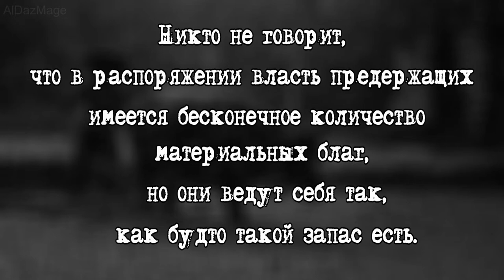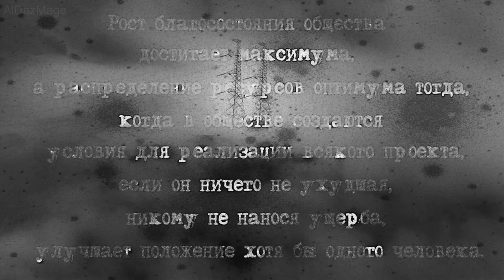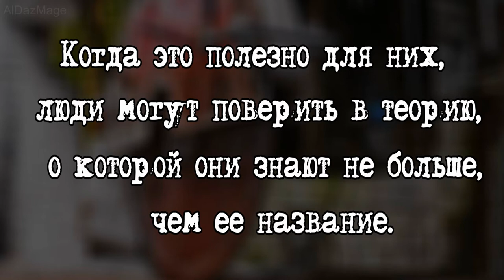Вильфредо Парето - цитаты - афоризмы - высказывания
Вильфредо Федерико Дамасо Парето ( Vilfredo Federico Damaso Pareto,  при рождении Вильфрид Фриц Парето,  Wilfried Fritz Pareto; 15 июля 1848, Париж — 20 августа 1923, Селиньи, кантон Женева, Швейцария) — итальянский инженер, экономист и социолог. Один из основоположников теории элит.
 Он разработал теории, названные впоследствии его именем: статистическое Парето-распределение и Парето-оптимум, широко используемые в экономической теории и иных научных дисциплинах.
  По мысли Парето, общество имеет пирамидальную структуру, на вершине которой находится элита — руководящий социальный слой, направляющий жизнь всего общества. В своих работах Парето скептически относился к демократическим режимам, называя их «плутодемократическими» или «демагогической плутократией», полагая, что в политической жизни есть универсальный закон, при котором элита всегда обманывает массы.
 Успешное развитие общества, однако, возможно лишь при своевременном обновлении элит, что понималось у Парето, в выдвинутой им концепции «циркуляции элит», как абсорбирование и включение наиболее мобильных представителей неэлит или контр-элит в элиту по директивному «избранию сверху» со стороны самой же правящей элиты. В противном случае, согласно его концепции, общество ждёт застой и замена, в результате революции, старой элиты — новой.